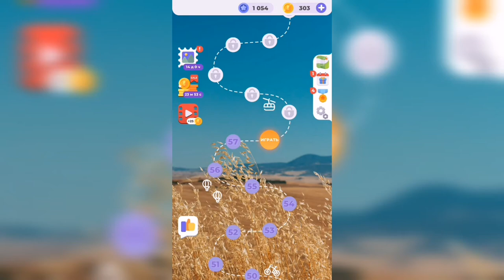Линия слова / Луга и поля / Уровень 58